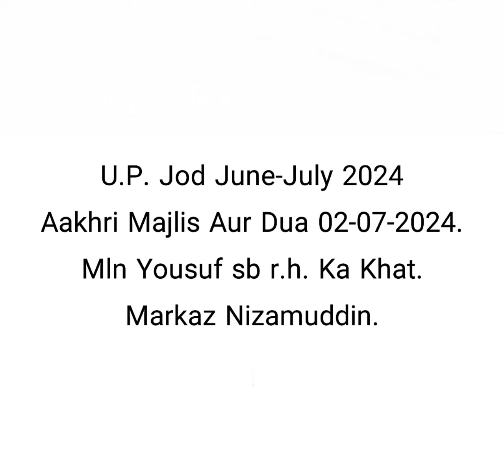U.P. Jod June-July 2024, Aakhri Majlis Aur Dua 02-07-2024. Mln Yousuf sb r.h. ka Khat. Markaz Nzm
U.P. Jod June-July 2024.